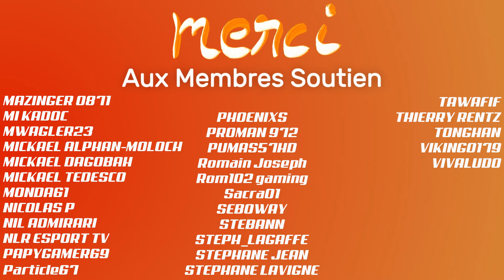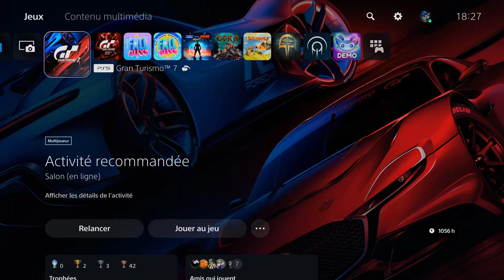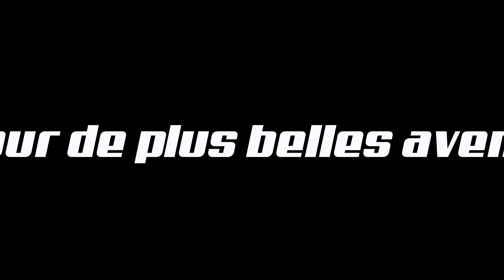GRAN TURISMO 7 - 🎉Bye Bye 2023🎉 - 💗Mes 3 raisons d'aimer Le jeu💗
👇 Déroulez la barre d'infos 👇
Lien vers la video de IceWan: